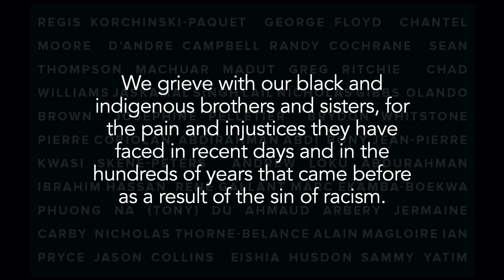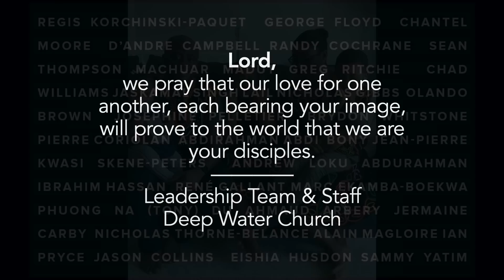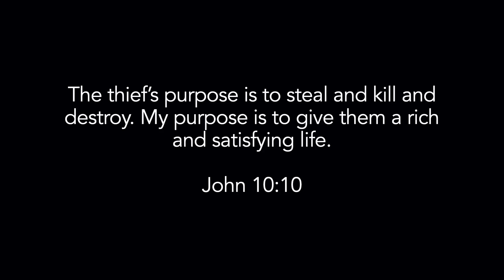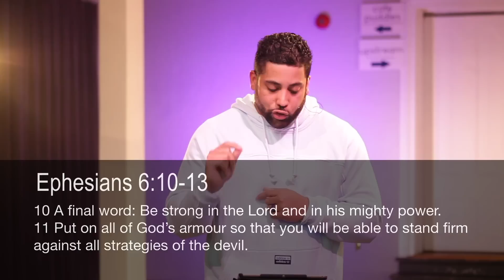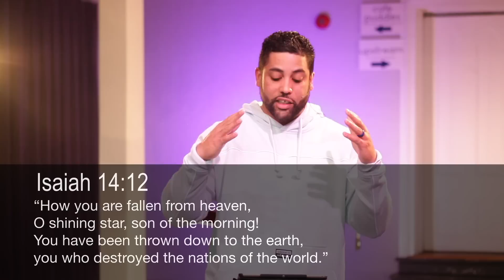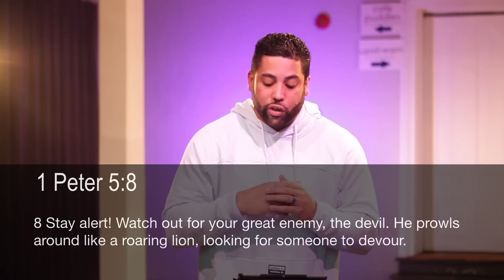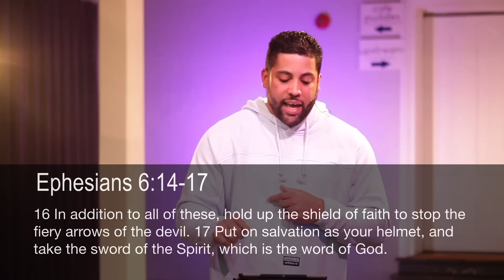Deep Water June 7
Invisible Enemy Pt. 1 "Is Real"